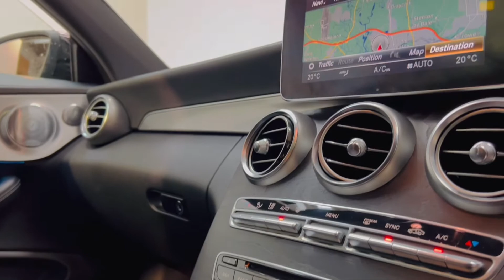Mercedes-Benz C63 V8 Bi-Turbo AMG Coupe